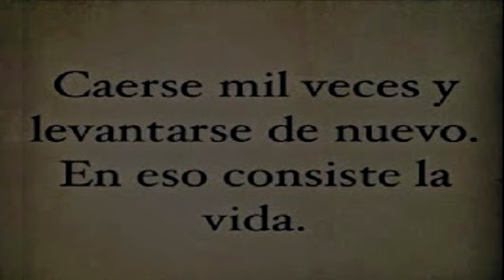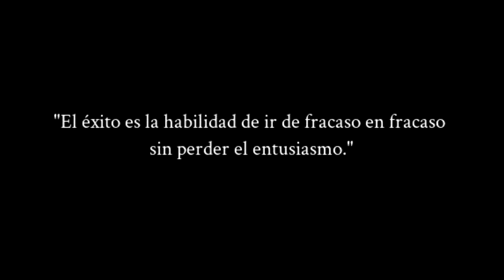Alexis - Levantate y lucha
Nada esta perdido si se vuelve a intentar.

Compositor: Alexis